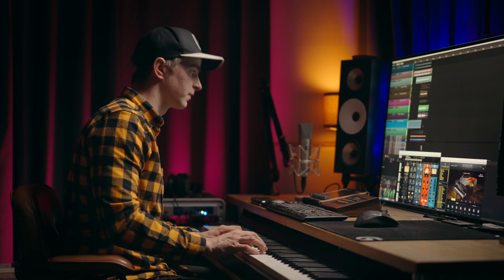The Office Theme Song (Multi-Instrumental Cover)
Such a nostalgia trip!

The Office Theme Song (Multi-Instrumental Cover) - my take on the opening song.